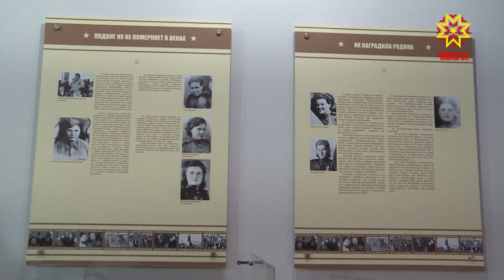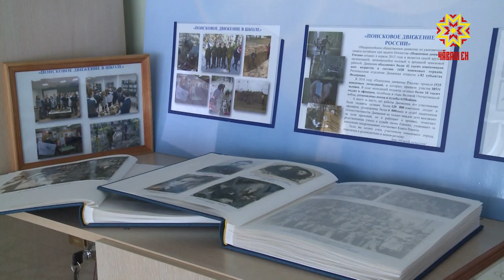Открытие музея воинской славы в школе № 37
2 дня осталось до главного  праздника страны — 75-летия победы в Великой Отечественной войне. В столице Чувашии, как и по всей республике, дистанционно проходит огромное количество мероприятий. В столичной школе № 37 торжественно открыли после реконструкции музей Воинской славы.